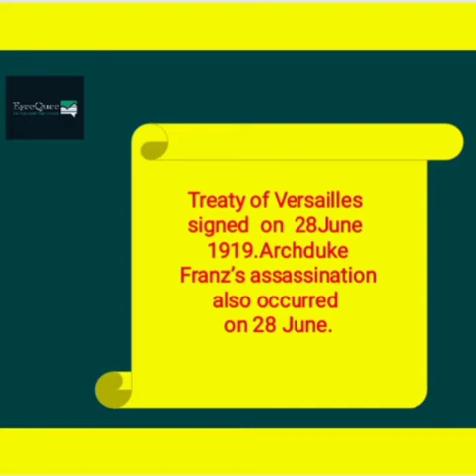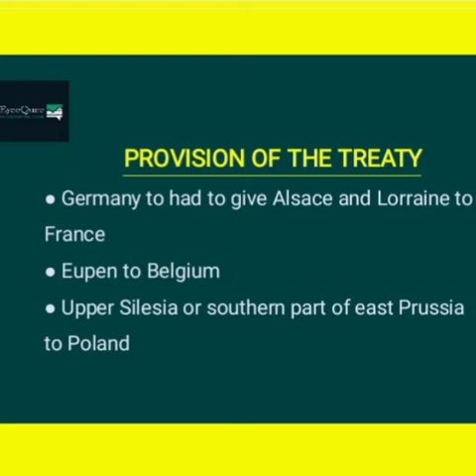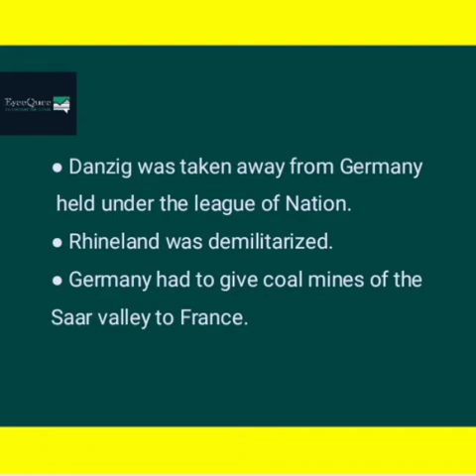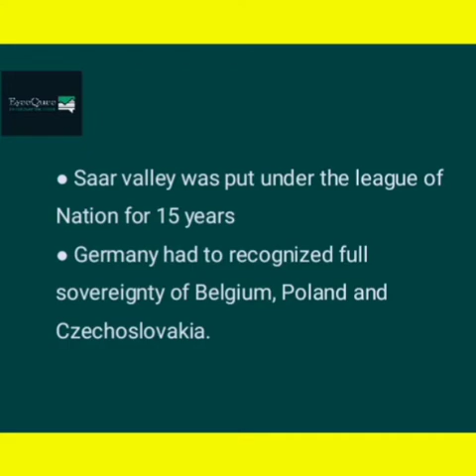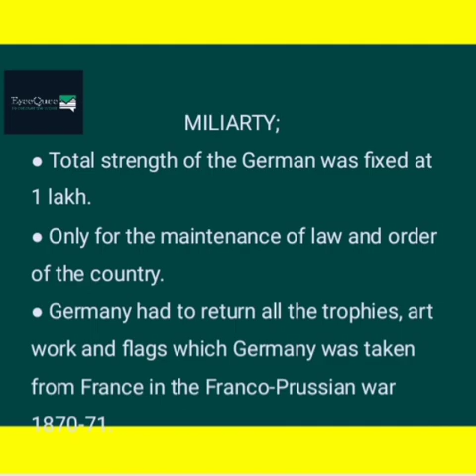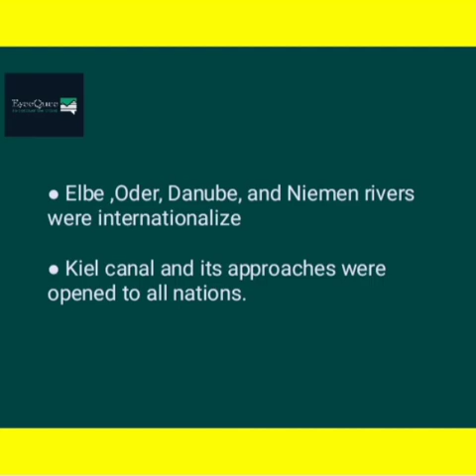Treaty Of Versailles | Definition & Terms | Treaty of Versailles Explanation.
Treaty of Versailles in simplest wordings |  summary of the treaty of versailles in Urdu